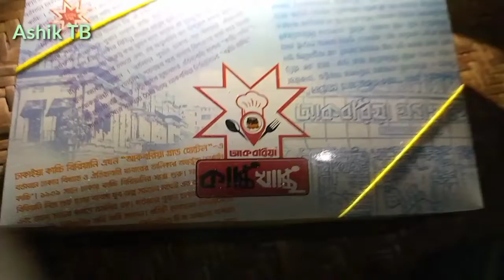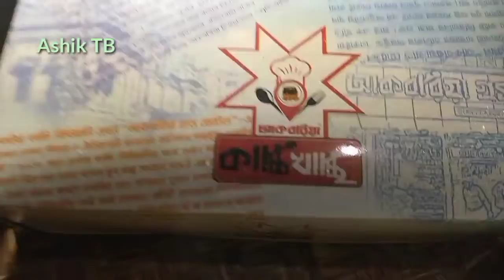কাচ্চি বিরিয়ানি with in mutton | কাচ্চি খাচ্ছি বগুড়া | Thana mor Bogra | Food Akboria | Ashik TB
💞ωεℓcσɱε ƭσ ɱყ ყσµƭµɓε cɦαɳɳεℓ💕

আসসালামু আলাইকুম সবাই কেমন আছেন? আশা করি সবাই আল্লাহর রহমতে ভালো আছেন, আমিও ভালো আছি আলহামদুলিল্লাহ।

⏲️Ꮙℓοg υρℓοα∂ τιмᗴ⏱️
Friday: ➐Ƭ០❶⓿ 🄿🄼
Tuesday: ❸ to ❺ ᵃᵐ

ᴠʟᴏɢ ⁿᵘᵐᵇᵉʳ: 41(Forty one)
map:
🚦ճմԵ αղվԵíตҽ cհαղցҽ🚦

নিশ্চয় জমিনের উপর যা রয়েছে, তা আমি শোভা করেছি তার[মানুষ] জন্য, যাতে তাদেরকে পরীক্ষা করি যে, কর্মে তাদের মধ্যে কে উত্তম(কাহফ:১৮/৭ নং আয়াত) অর্থাৎ দুনিয়াতে যা কিছু আছে গাছ-পালা, পশু-পাখি, নারী পুরুষ,ঘর বাড়ি,গাড়ি,ধন-সম্পদ সব কিছু দুনিয়ার সৌন্দর্য ও চাকচিক্যের জন্য। এসব দ্বারা আল্লাহ তা‘আলা পরীক্ষা করবেন কারা দুনিয়ার সম্পদ ও ভোগবিলাসের মোহে পড়ে আল্লাহ তা‘আলার দীন[জীবন ব্যবস্থা] থেকে সরে যায় আর দীন থেকে না সরে উত্তম[ভালো] আমল[কাজ] করে(অত্র আয়াতের তাফসির)

🔍বাংলাদেশের বিখ্যাত জায়গা হল👉 জাফলং হিমছড়ি নিঝুম দ্বীপ কুয়াকাটা কাপ্তাই ঝুলন্ত সেতু আলু টিলা লালবাগের কেল্লা সাজেক ডিম পাহাড় আলীকদম গুহা সেন্টমার্টিন দ্বীপ ছেড়া দ্বীপ মডেল মসজিদ সাদা পাথর রাতারগুল সোনাদিয়া দ্বীপ গোলাপ গ্রাম মহাস্থানগড় গারো পাহাড় ডিবির হাওর পানিহাতা পানামা সিটি ফয়েস লেক সন্দ্বীপ চা বাগান সুন্দরবন দুইশত এক গম্বুজ মসজিদ সাফারি পার্ক মধুপুর গড় কুসুম্বা মসজিদ মহামায়া লেক ভাসমান পেয়ারা বাগান সাদী মসজিদ ময়নামতি ভিন্ন জগৎ টাঙ্গুয়ার হাওর ষাট গম্বুজ মসজিদ লাল বালুর পাহাড় সাদা পাথর ন্যাশনাল পার্ক দার্জিলিং পাড়া কেওক্রাডং শালবন বিহার পাহাড়পুর মিঠাছড়ি বিভিন্ন মাজার চিড়িয়াখানা ঝর্ণা বরেন্দ্র ভূমি🔎

🌍ভ্রমণ কর পৃথিবী জানতে পারবেন কেমন করে সৃজন করেন আল্লাহ এক যিনি🌎

ϐαϲκgяουи∂ ѕουи∂ мυѕιϲ иαѕнєє∂:

🌱No Copyright this Videos🔮